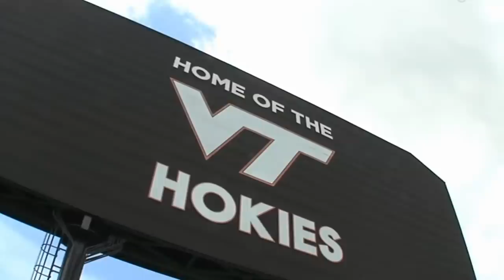The Downfall of Virginia Tech Hokies Football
Today I am joined by Jackson from J&D Productions and we are bringing you The Downfall of Virginia Tech Hokies Football. This took a lot of planning and time so we would appreciate your support! Tech football has been one of the best programs during the 2000’s but after the retirement of legend Frank Beamer the program has taken a step backwards. We hope you enjoy the story!
Let me know if there's something you want me to talk about, and I'll try to do a video for you!